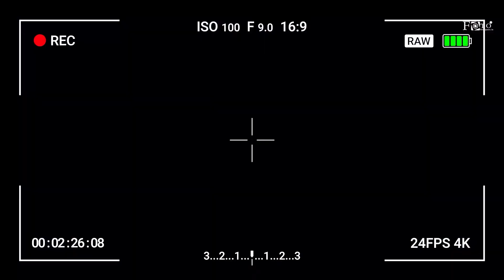Full Cinematic Wedding | Esha & Hossain | FOTO SQUARE | 2022